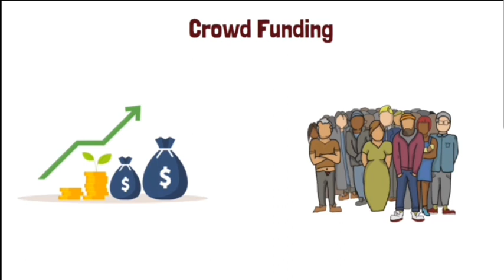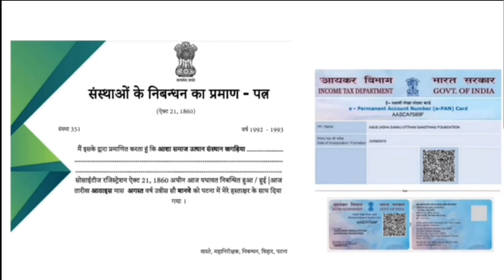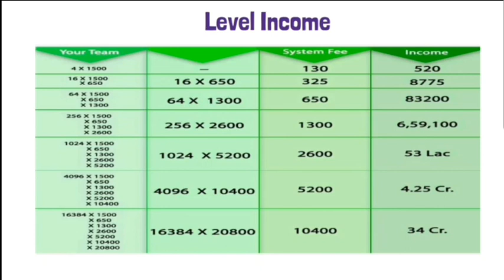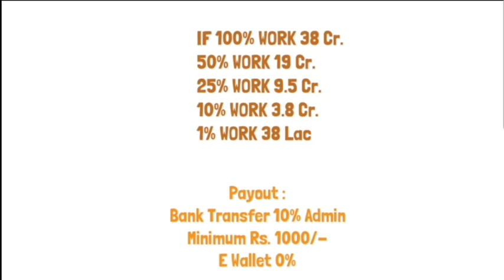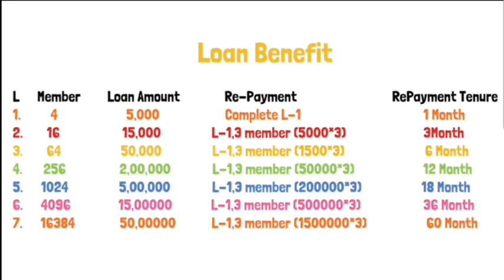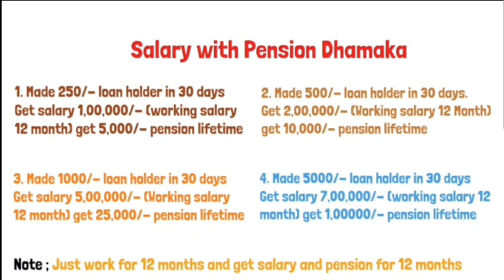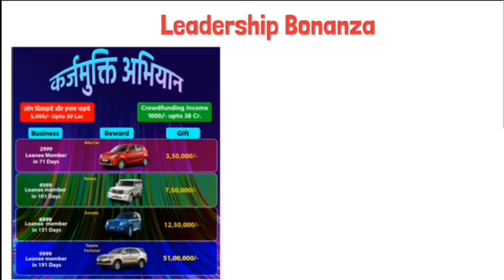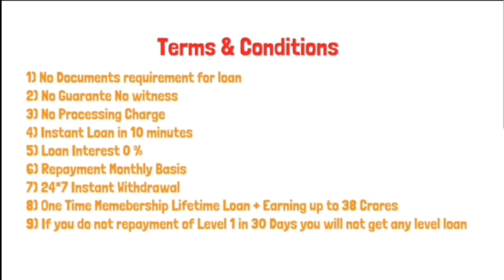Asus Foundation (Kannada Language) | best earning plan | work from home | best business plan